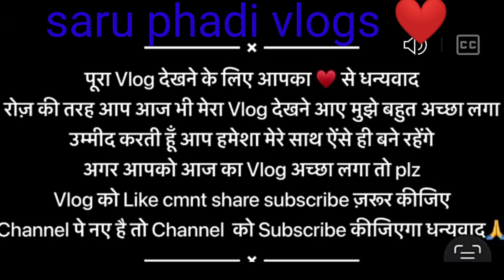आज गई में भाभी k मायके उनका मछलियों का तालाब कैसा है ❤️📷💯